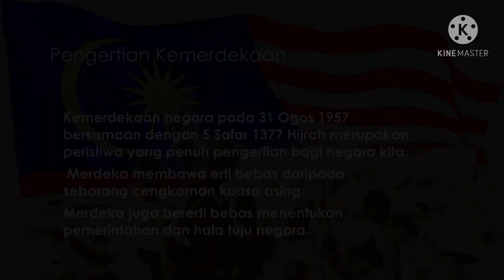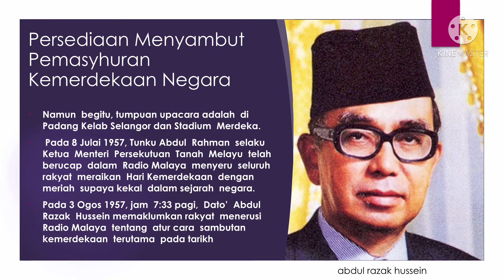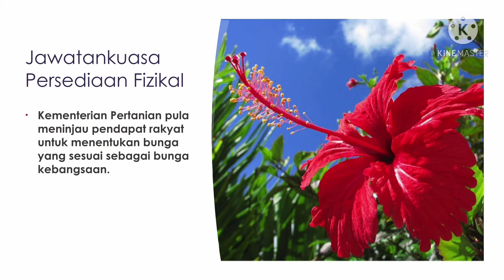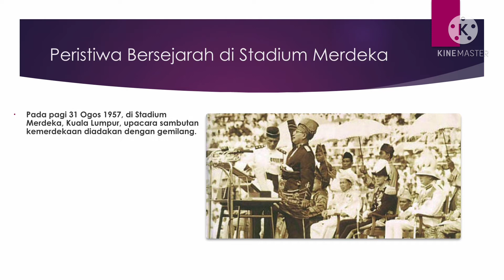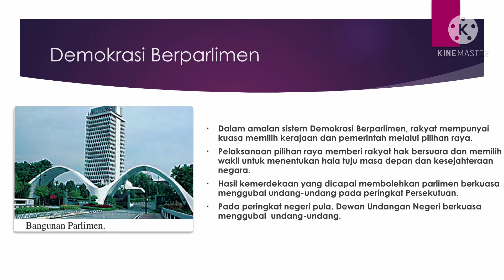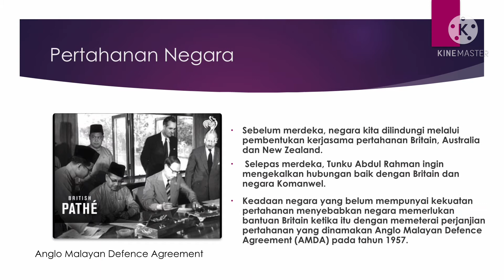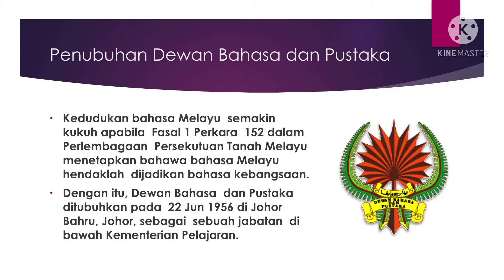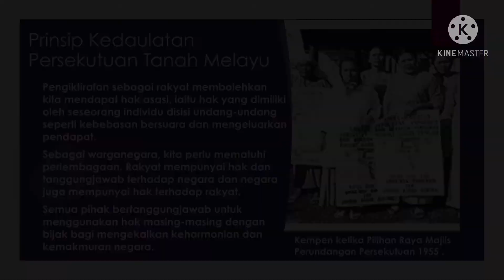Nota Sejarah Ting 4 KSSM Bab 10 PEMASYHURAN KEMERDEKAAN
10.1 Pengertian Kemerdekaan
10.2 Persediaan Menyambut Pemasyhuran Kemerdekaan Negara
 10.3 Detik Pemasyhuran Kemerdekaan Negara
10.4 Kesan Kemerdekaan terhadap Negara Kita
10.5 Prinsip Kedaulatan Persekutuan Tanah Melayu

Semoga bermanfaat ❤️
By NorazilaKhalid🌷